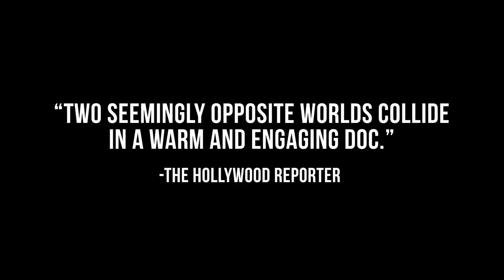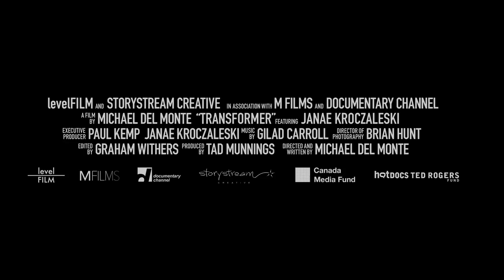Transformer | Trailer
Directed by Michael Del Monte

Synopsis:
This award-winning documentary tells the transformative story of Matt Kroczaleski, a bodybuilder, world-record powerlifter, cancer survivor, father, and former U.S. Marine, as he transitions into a woman, now known as Janae.  The film features Janae raising her three teenage sons, coping with her parents’ reactions, and her undergoing vocal and facial feminization surgery.  The documentary shows the struggle Janae endures as she fights for her identity and place in society.

About Us:
Gravitas Ventures is a worldwide film distributor & collaborator with thousands of independent artists. Past films include: Sound City, For the Love of Spock, Buddymoon, Fastball, The Longest Week, and many more. Gravitas Ventures is a Red Arrow Studios company.

Coming Soon: Another Time, At First Light, Bayou Caviar